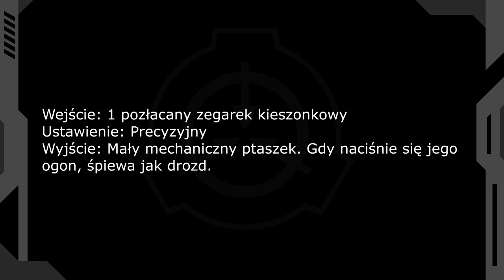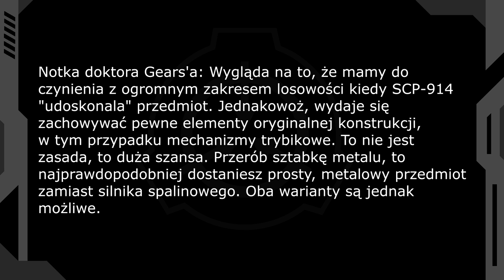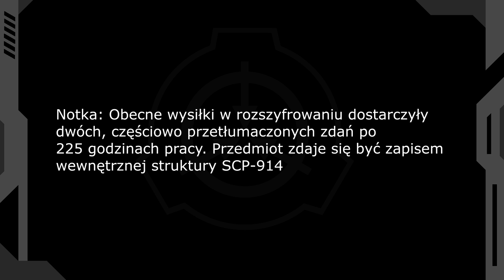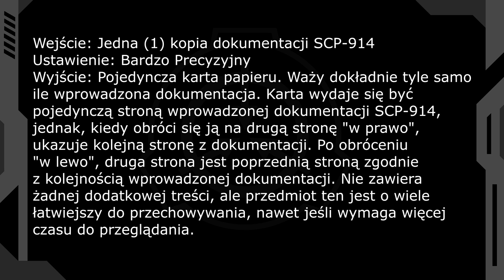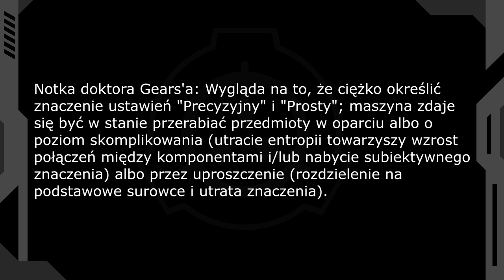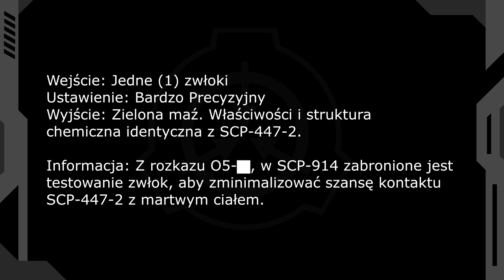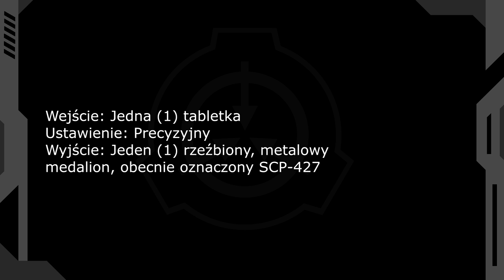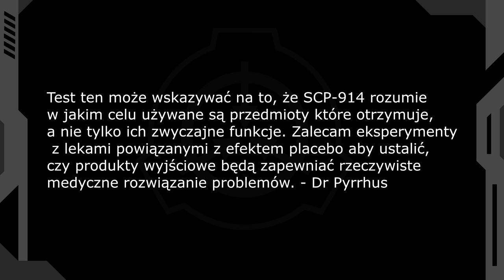Lista eksperymentów SCP-914 część 1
SCP-914 to ogromny mechanizm będący w stanie rozłożyć, zmienić, lub ulepszyć dowolną rzecz. W tym filmie przedstawię listę eksperymentów związanych z tą niezwykłą maszyna.